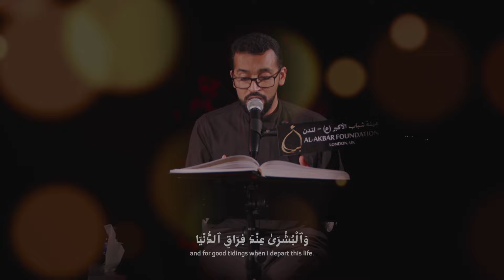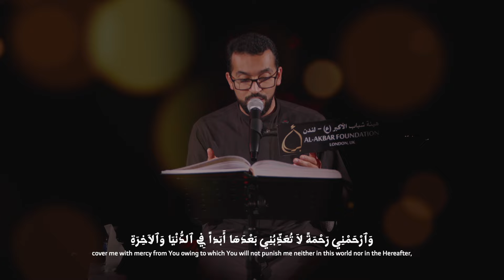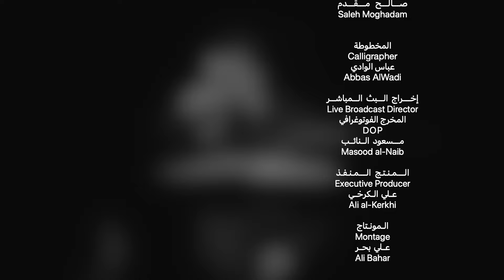Dua Ya Uddati - Qari Murtada Qurish | دعاء يا عدتي - القارئ مرتضى قريش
Dua Ya 'Udaty recited by the honourable Qari Murtada Qarish in Al-Akbar Foundation's Shahr Ramadhan 2023/1444 programme. (Dua Translated).